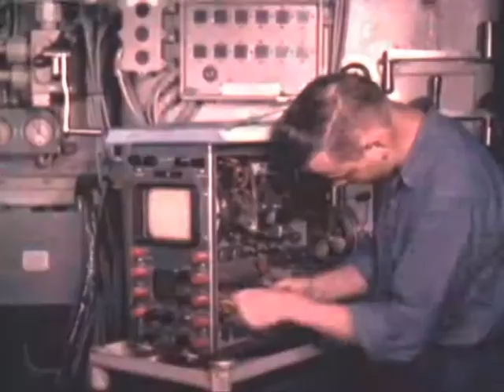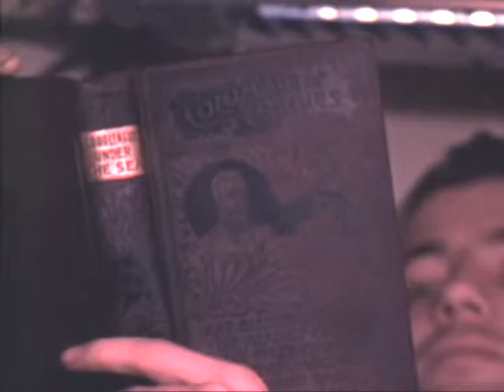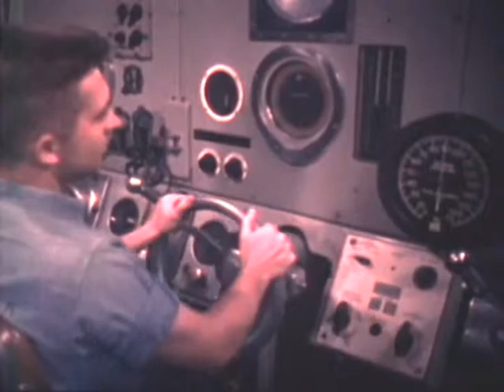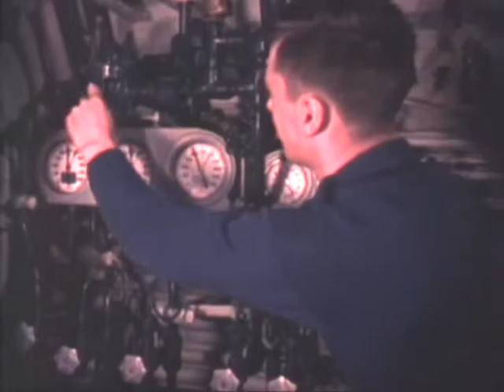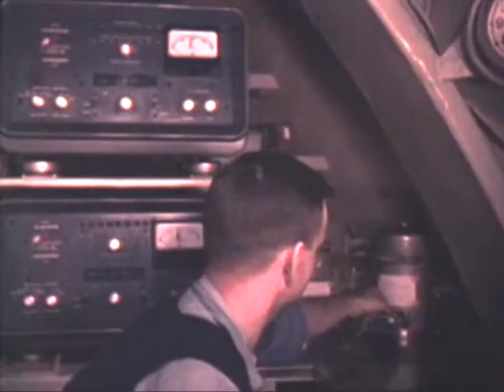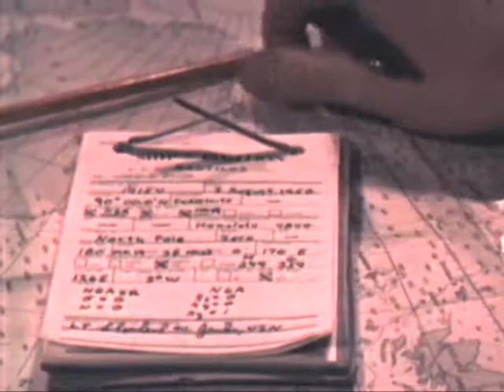The Operation Sunshine of USS Nautilus SSN 571 | Military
Operation Sunshine was a scientific expedition conducted by the U.S. Navy in the summer of 1958. A crew of just over 100 sailors piloted the USS Nautilus (SSN-571) under the North Pole. The Nautilus was chosen for the mission because its nuclear reactor allowed it to remain submerged longer than a conventional submarine. The mission was completed successfully on August 3, 1958 when the Nautilus and her crew crossed under the North Pole.  The Cold War acted partially as a technology race between the United States and the Soviet Union. Not only was there tension over nuclear weapons, but the two countries were entering into the space race during the late 1950s. Russia was celebrating the successful launch of their Sputnik I satellite into orbit in October 1957. Shortly after, the U.S. attempted to launch their Vanguard I satellite, which exploded before taking off.   The Nautilus was the first nuclear submarine built by the U.S.. It was designed by Admiral Hyman G. Rickover.[1] Rickover had the hull of the boat built at the Electric Boat Company in Groton, Connecticut while the reactor was built and tested in Idaho.[3] What made it different from those built during WWII was that it was not designed to be a warship but rather as a symbol for peaceful nuclear energy.